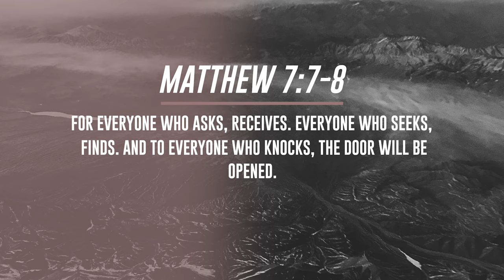Persistent Prayer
On this edition of Moment of Truth, David Diga Hernandez gives you a key to answered prayers.